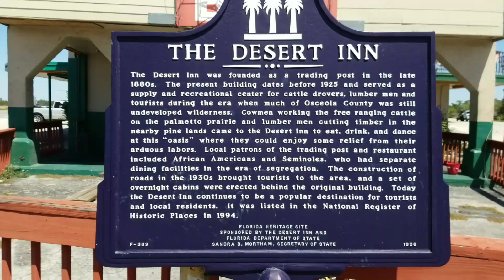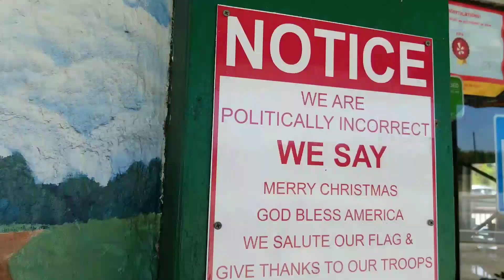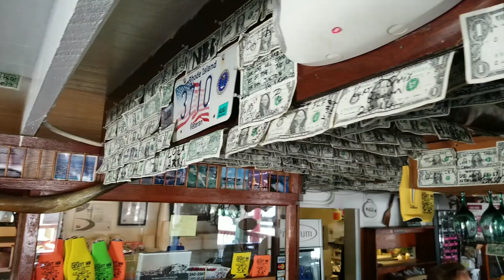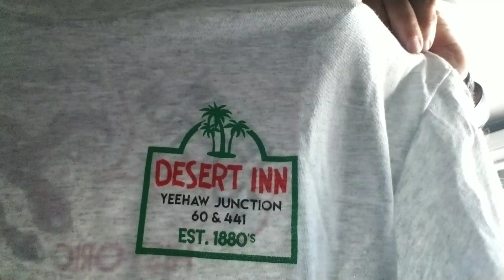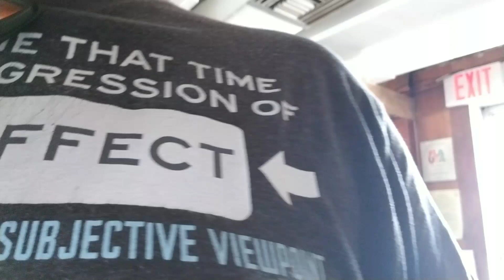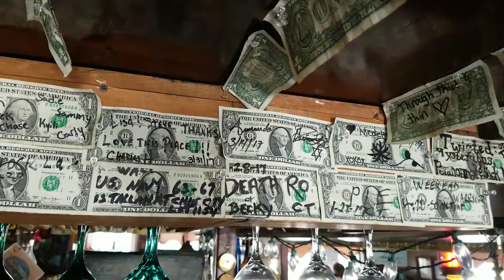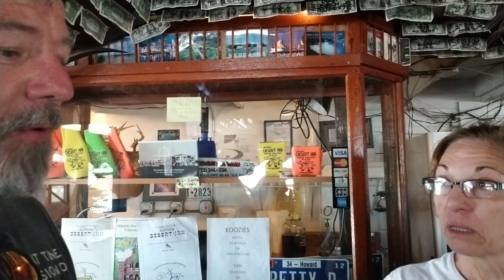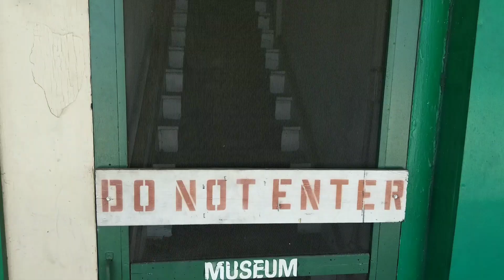glassgeekdailyvlog desert inn. Haunted hotel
Some food and spirits all can be found at the desert inn at yeehaww junction Florida